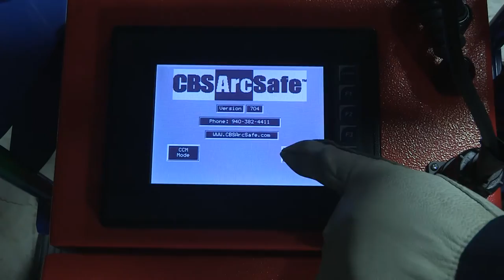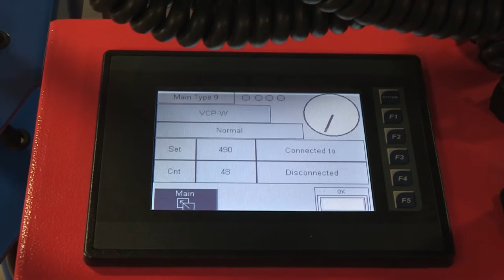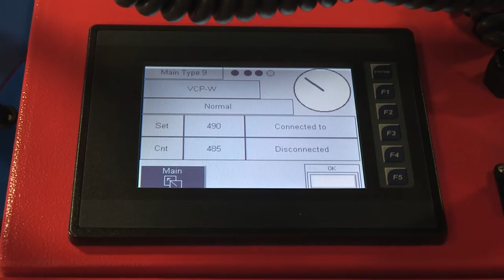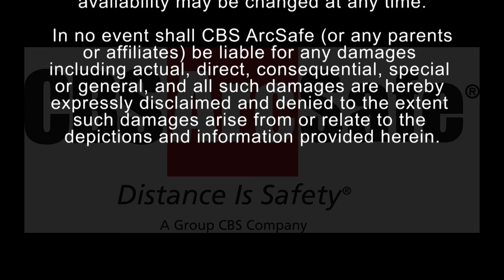CBS ArcSafe® RRS-4: Universal Rotary Remote Racking System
The CBS ArcSafe® RRS-4 universal remote racking system is an updated PLC based version of the best selling RRS-1.  The dual mode, source programmable, PLC based control system offers two different operating modes to choose from based on user preference or the application.  The RRS-4 is capable of remotely installing and removing rotary style draw out circuit breakers without requiring any modification to the existing switchgear, allowing users to remain outside of the arc flash boundary during the potentially hazardous racking operation.

This video is intended for demonstration purposes only; and as such, all electrical equipment shown is de-energized and any PPE shown is not intended for actual arc flash protection.  Actual users of the equipment shown must always comply with any applicable federal, state, local, or in-house safety protocols during use.  This video is only intended to show the capabilities of the CBS ArcSafe® equipment and is not intended to serve as a training aid or as a substitute for training.  CBS ArcSafe® requires that all personnel using the equipment shown be trained in its safe operation by a qualified CBS ArcSafe® representative.

For more information regarding the full line of CBS ArcSafe® remote racking and switching products, please see the comprehensive product catalog or send an email to " ".